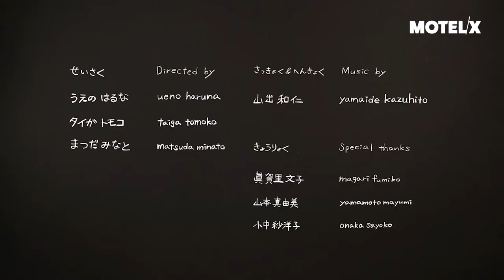Om Nom Nom (2019) | Trailer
Om Nom Nom (Japan, 2019) by Minato Matsuda, Haruna Ueno, Tomoko Taiga